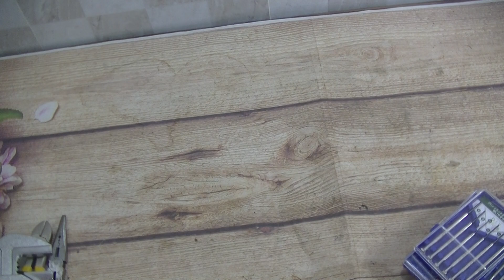dụng cụ nhật bãi giá rẻ, Dungcu24.vn dụng cụ nội địa nhật giá rẻ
Từ bán những dụng cụ nhật cũ hiện Dungcu24.vn đã có 1 bước phát triển để phục vụ như cầu khách hàng, website chúng tôi đã phát triển rất nhiều dụng cụ nhật mới chính hãng từ các hãng nổi tiếng từ nhật như Tsunoda, FUJIYA, NIIGATASEKI, ANEX, VESSEL, TRUSCO, SUNFLAG, MCC, SHINWA, TAKAGI, GISUKE, SK11, KTC, KEIBA, TONE, KDS, TAJIMA, OLFA...

- KÌM CẮT FUJIYA KỸ THUẬT LƯỠI TRÒN 8/200mm 770-200 Nhật Bản